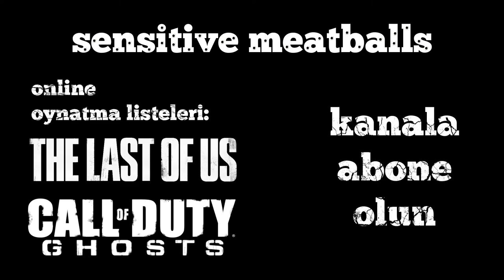(Türkçe) Last of Us - Capitol Haritasında Survivors - PS3 (1080p)